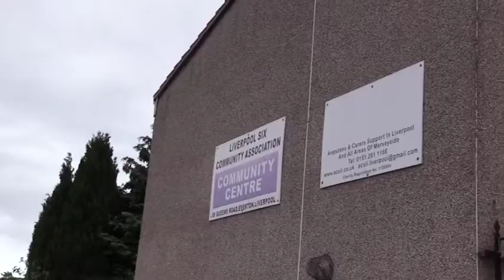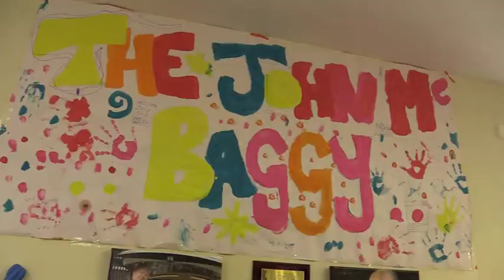New Social Laundrette Service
Brand new community laundrette service opens in Everton!